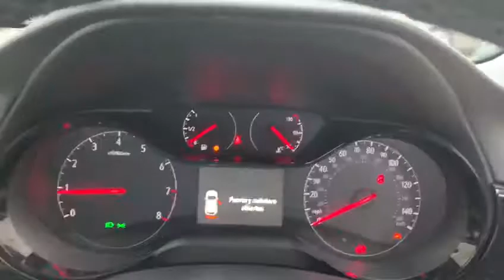New Model Corsa 1 2 75PS SE Nav Premium